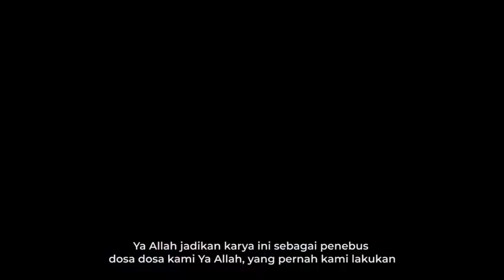Tears Of Hope 2